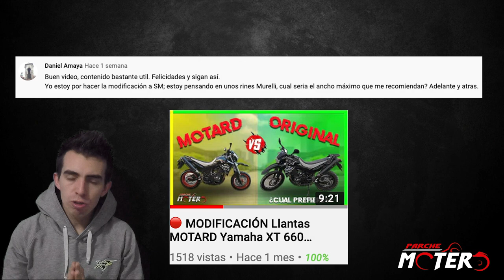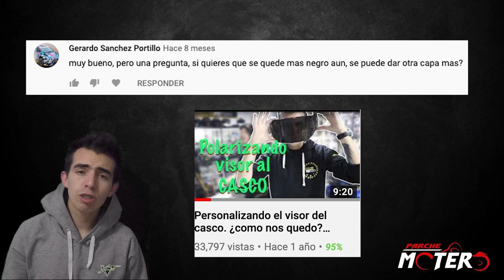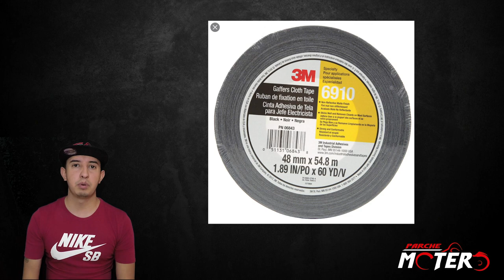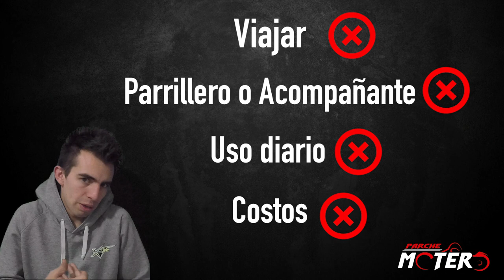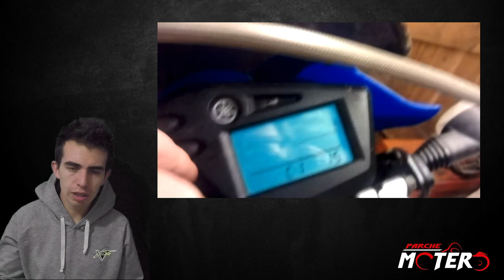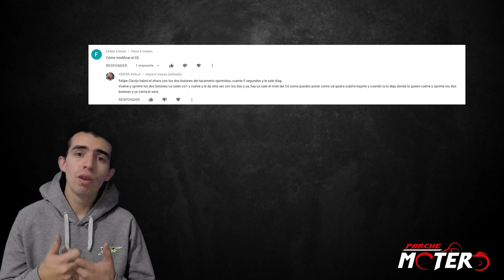🔴Preguntas y Respuestas ✅ ¿Por que la XT660 y no la R6R? 💥El Accidente en la moto💥